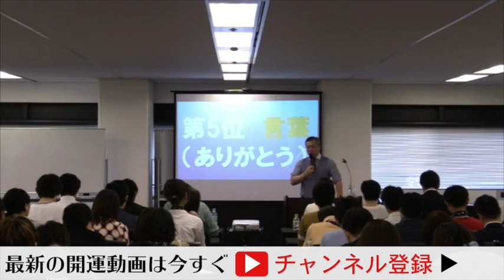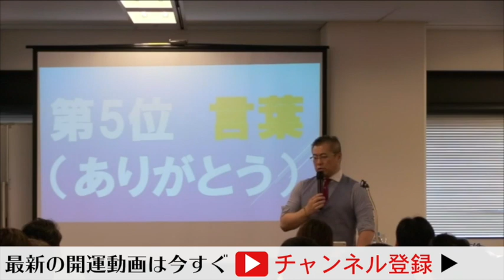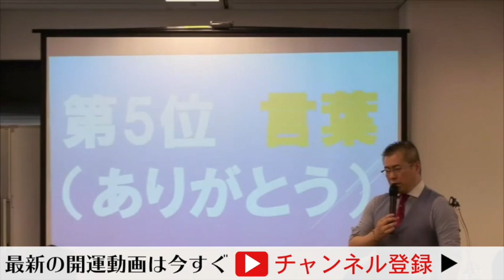【全捨離・開運】圧倒的に運気を上げるコツ15｜櫻庭露樹の運呼チャンネル【櫻庭露樹】